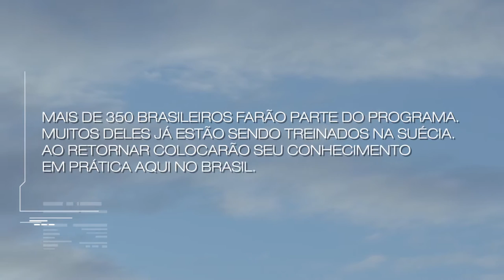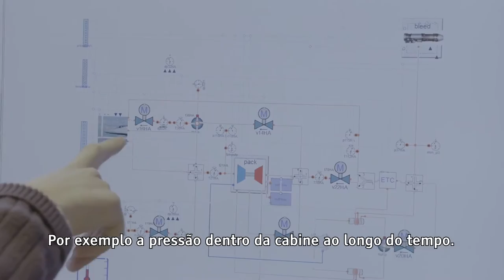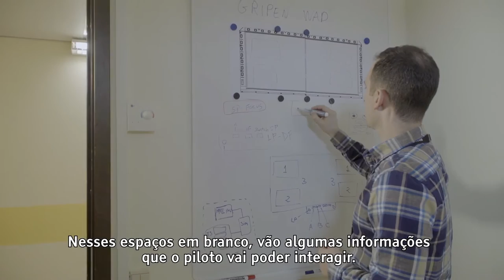Saab: True Collaboration - 3º episódio - Treinamentos na Suécia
Uma série de treinamentos teóricos e práticos faz parte da transferência de tecnologia do programa Gripen NG. O que os brasileiros estão achando de tudo isso? Saiba, agora, no terceiro episódio da websérie True Collaboration.

Eles deixaram o Brasil para desenvolver o Gripen NG na Suécia. Mais que um grande desafio, encontraram novos lares, clima, hábitos e tradições. Acompanhe essa empolgante jornada e saiba quais foram as primeiras impressões desses pioneiros no país escandinavo.